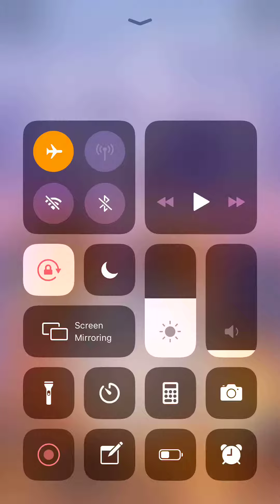Words Of Wonders Notre dame katedraal Vlak 6 7 8 9 10 11 12